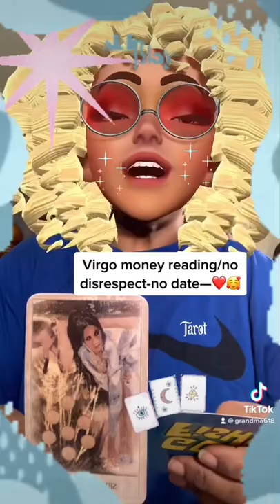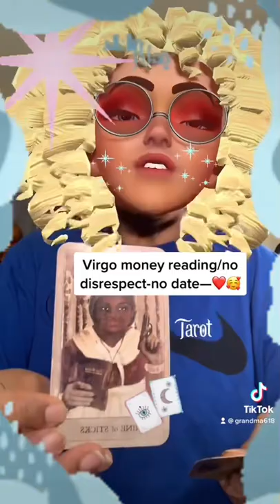Virgo money reading/no date -sending love & light too everyone ❤️🥰💕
What’s up with your money ?❤️🥰